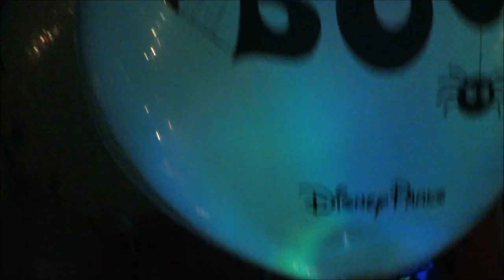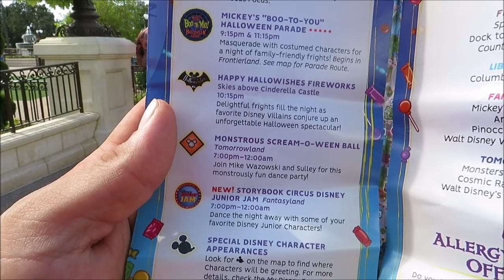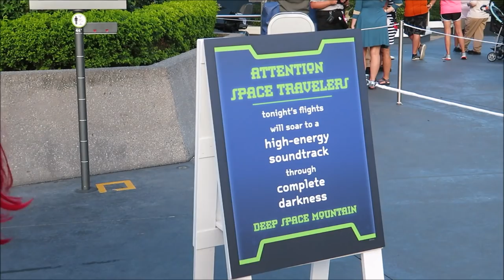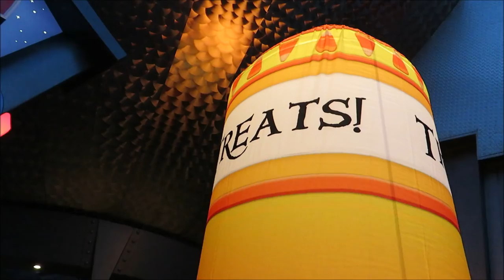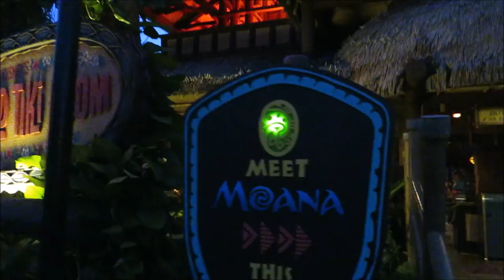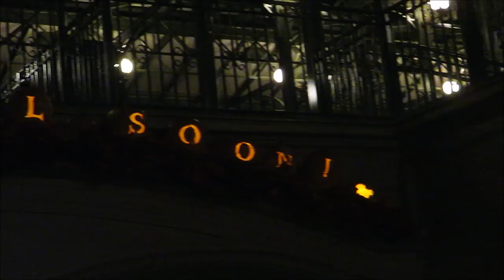Mickey's Not So Scary Halloween party 2018 first night !!!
SO EXCITED TO DO MNSSHP ON THE OPENING NIGHT! IT IS THE MOST SPIRITED TIME OF THE YEAR! THE TEACUPS HAVE A NEW OVER LAY, SPACE MOUNTAIN AS WELL! SO MUCH NEW AMAZING STUFF!

PagingMrMorrow